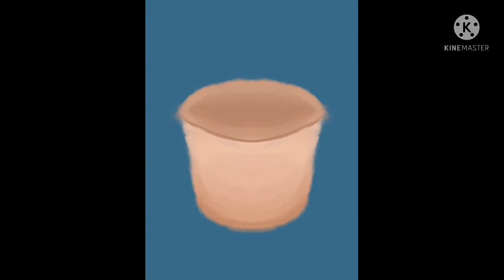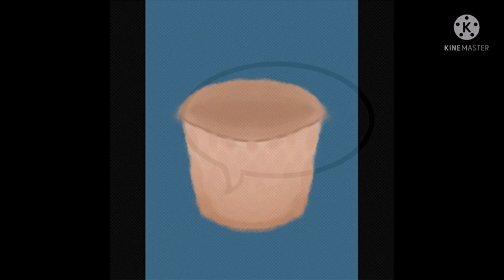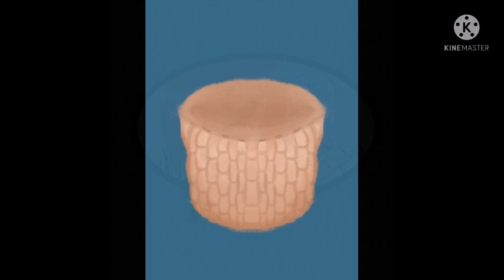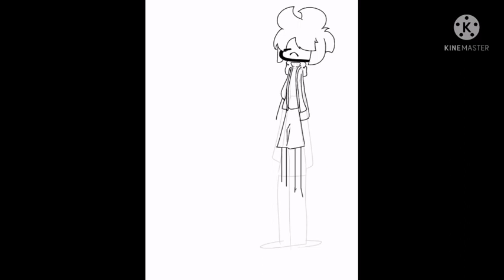Minadali special // maybe not too special?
hello description readers
a much more low quality video this is.

It is rushed from Monday,
that didn't make sense so ADIÓS ✨✨